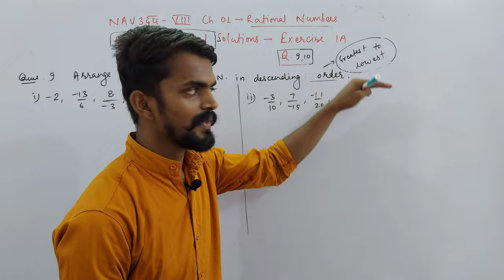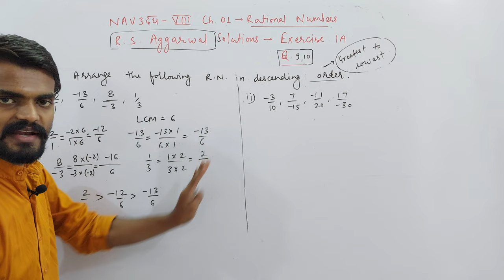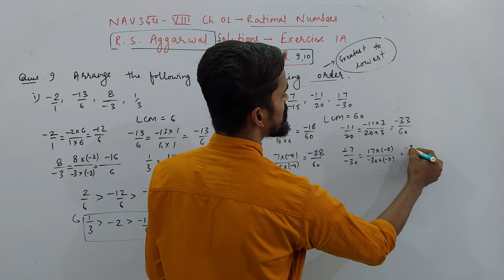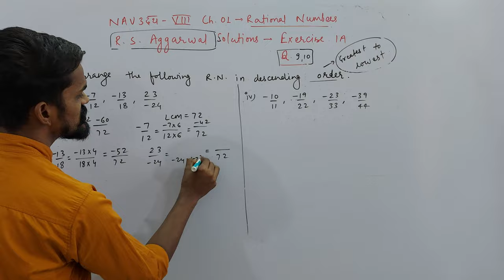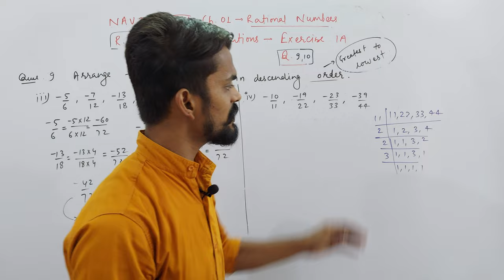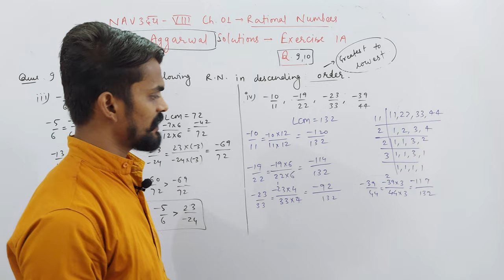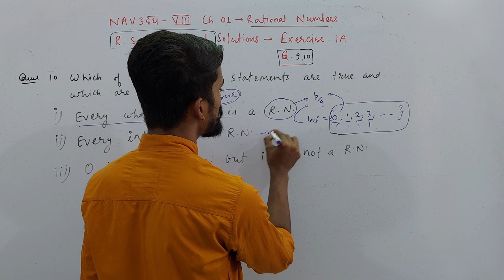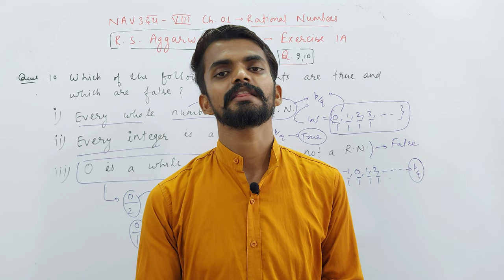Ch. 01 Rational Numbers | Exercise 1A | Q. 09 & 10 | NAVउदय : VIII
About Today's Lecture :
Ch. 01 Rational Numbers | R. S. Aggarwal Solutions | Exercise 1A | Q. 09 & 10

UMANG : CLASS 6TH
EKLAVYA : CLASS 7TH
NAVउदय : CLASS 8TH
SPRINT : CLASS 9TH
UDAAN : CLASS 10TH

Class 3rd To 8th : Science, Mathematics, English, Hindi, SST, General Knowledge
Class 9th & 10th : Science, Mathematics, English, Social Science
Class 11th & 12th : Physics, Chemistry, Mathematics and Biology

NOTE : 2 Days Free Demo Classes.